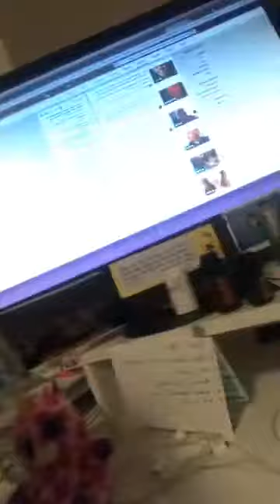[13 of 15] Do you REALLY need to use LIVE video?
What is Facebook live and WHY do you need it?

See the results from our own tests as well as what is working for other massage therapists.

We love sharing our experiences with other massage therapists!